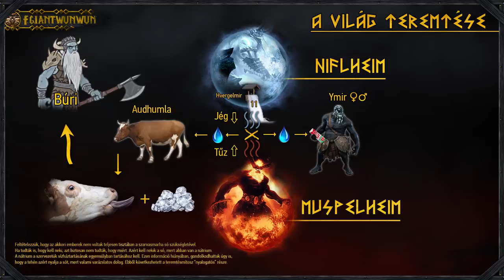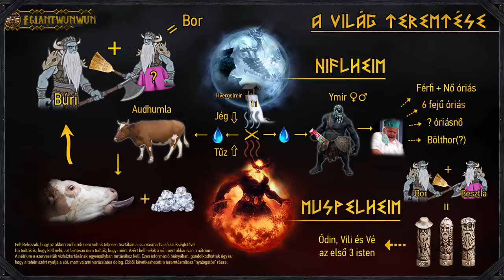A Világ Teremtése & Az Első Istenek - Az Északi/Skandináv Mitológia Története 2. rész